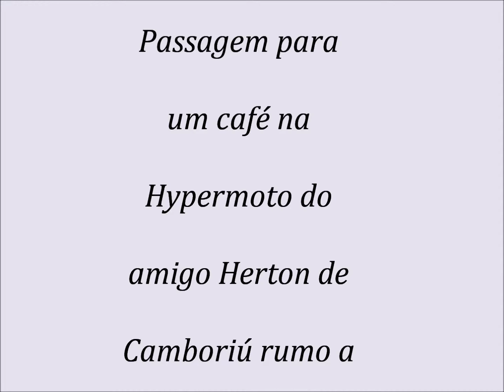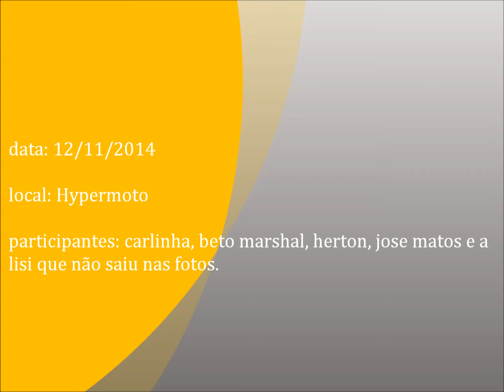Visita Herton Camboriu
Hypermoto beto marshal recebendo herton de camboriu rumo a ushuaia